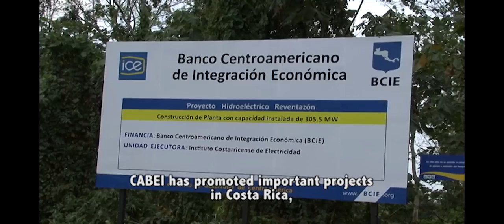Costa Rica Ingles